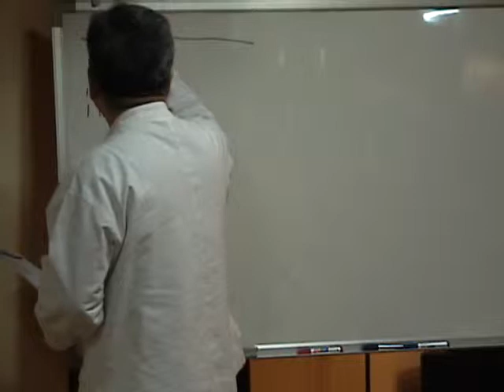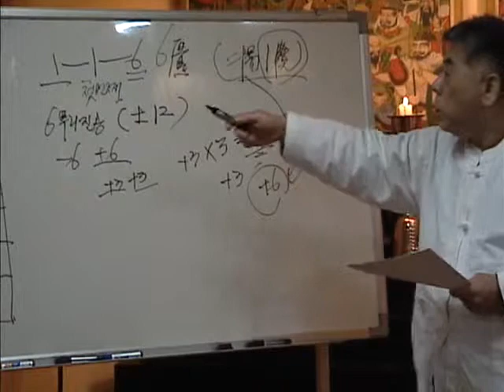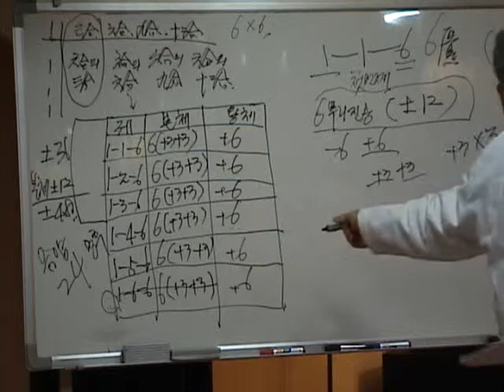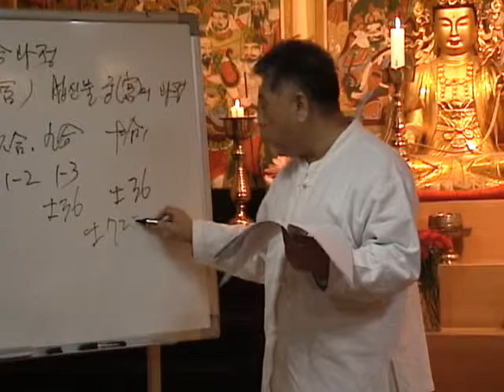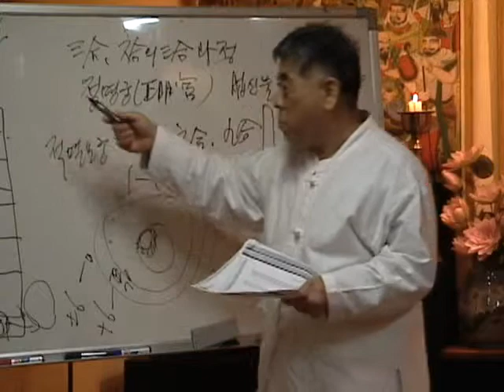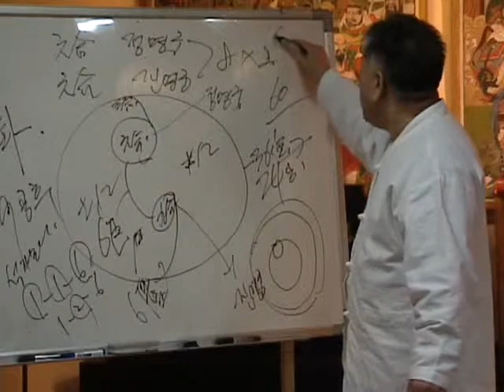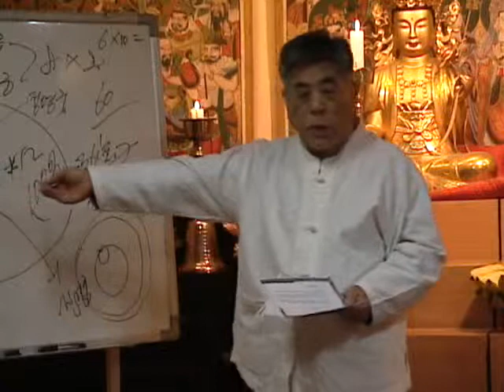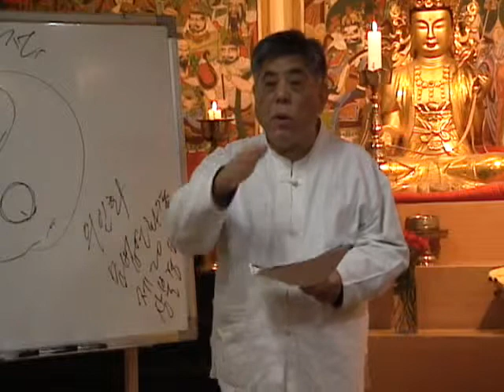미륵부처님 직강_6회 우주간의법해설 대승보살도기초교리20081126_삼합과 육합3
제6회 우주간의 법 해설 대승보살도(大乘菩薩道) 기초교리
강의일 : 2008년 11월 26일
법회주관 : 메시아이신 미륵부처님
법회장소 : 한국보살불교 법화연수원(구. 아나법화연수원, 구. 브라만법화연수원)

교재 :
김현두(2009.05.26), 우주간의 법 해설 대승보살도의 기초교리, (주)아나.(절판)
미륵불(2015), (개정판)우주간의 법 해설 대승보살도 기초교리, 아나출판사.(최신개정판)

[내용]
연기법(緣起法)
용수보살(龍樹菩薩)
그리스 자연사상
마왕법
삼합(三合)과 육합(六合) 보충 설명

"~이 삼합(三合)과 육합(六合)은 대단히 중요한 경우인데, 여기 강의에 참석하는 분들이 내가 쭈욱 설명을 해도 보니깐 건성으로 듣고 있는데, 이 점을 오늘 다잡기 위해서 삼합(三合), 육합(六合)에 대해서 보충 설명을 하고 다음을 진행을 하겠습니다.

삼합(三合), 육합(六合)은 대단히 중요한 개념(槪念)이예요. 이것을 할 줄 알아야 전체 반야공(般若空)의 진화(進化)를 알게 되고 반야공(般若空)의 진화(進化)의 과정에서 드러나는 현상세계를 이해를 하게 되고 그럼으로써 궁극적으로 가야 할 곳을 알게 됩니다. 첫 출발인 삼합(三合), 육합(六合)부터 어리하게 알아가지고는 안된다 이 말이예요. 그래서 오늘 보충 설명을 드림과 동시에 왜 삼합(三合), 육합(六合)이 중요한가 일깨우는 의미에서 잠깐 다른 부분도 설명을 해 드리겠습니다.

여러분들이 내가 늘 강의 때마다 이야기를 하는 것도 그냥 예사로 듣고 이래 있던데 앞으로 공부하는 태도들은 시정을 해야 될 필요가 있어요."

※ 진명궁(眞明宮)과 관세음보살(觀世音菩薩)님에 대한 내용은 이후 미륵불과 메시아부터의 강의 동영상을 참조하시어 정정하시기 바랍니다.
일부 내용이 정정되어야 하는 부분은 이후 출간된 미륵부처님 저서들을 참조하시고 강의동영상 등을 참조하시어 정정하시기 바랍니다.

*본 강의는 미륵부처님께서 2008년도에 직접 강의하신 내용이나, 이후 밝혀지지 않았던 천상의 일들이 드러나게 되어 많은 부분들이 정정이 되어야 하나, 우주간의 법에 근간으로 한 보살도에 대한 기초교리는 미륵부처님께서 처음 강의하신 것이라 동영상 강의를 삭제하라고 하셨으나, 일단 공개해 두었습니다.
그러므로 여러분들께서는 본 강의의 내용에서 추후 드러난 천상의 음모나 쿠데타나 불법파괴의 실상들에 대한 미륵부처님 저서나 이후 동영상 강의들을 통해 정정하시기 바랍니다.

* (개정판)우주간의 법 해설 대승보살도 기초교리(미륵불 저, 2015)
○ 미륵부처님 기타 강의동영상
진실된 세계의 역사와 종교 : 제1장 불교란 과연 어떠한 종교인가
[긴급강의] 미륵부처님께서 밝히시는 한민족(韓民族)들이 가야만 하는 길 (2013)
[특별강의]미륵부처님께서 밝히시는 잃어버린 진실된 한민족(韓民族)들의 역사(2013~2015.8.1.)
(개정판) 우주간의 법 해설 삼일신고(우파니샤드 포함)

대승보살도(大乘菩薩道)와 달마조사의 리입사행론(理入四行論)
특별법문 : 《좌익사상》을 근본 바탕으로 한《글로벌화(化) 체제》붕괴의 시작
○ [특별법문] 천일궁(天一宮) 우주 쿠데타의 실상 : (최종개정판) 천부경(미륵불, 2018) 참조.